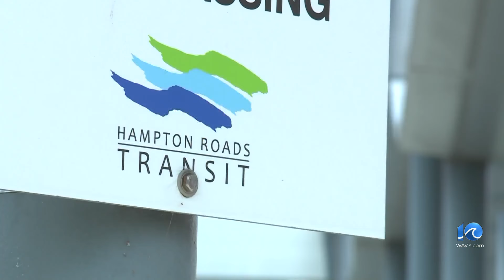HRT is celebrating Earth Day with free fares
With free fares on April 22, eight days of bus stop cleanups, and ways to save you gas, time and money, Hampton Roads Transit (HRT) and its TRAFFIX program are making it easy to give Mother Earth some love this Earth Day.